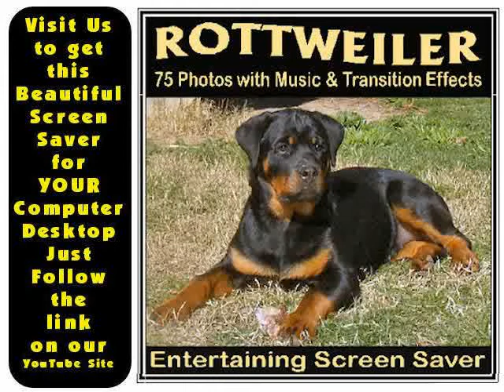Rottweiler Rottweilers and More Rottweilers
Beautiful photo slide show of this incredible breed of dog accompanied by instrumental music.